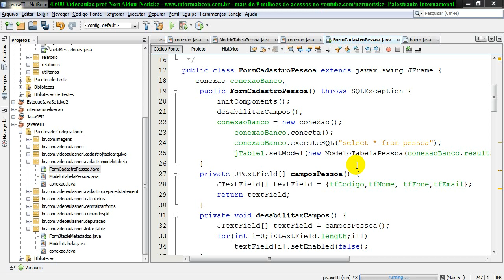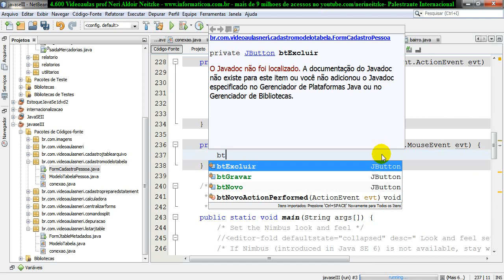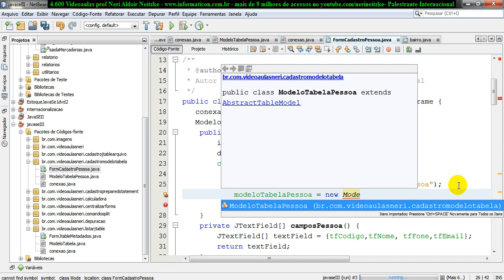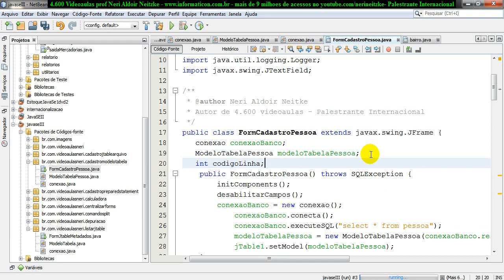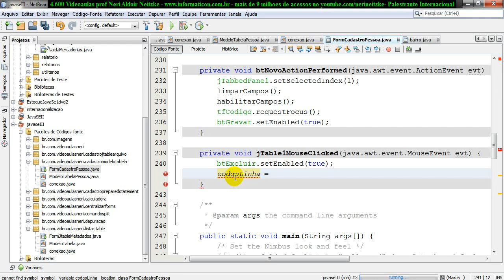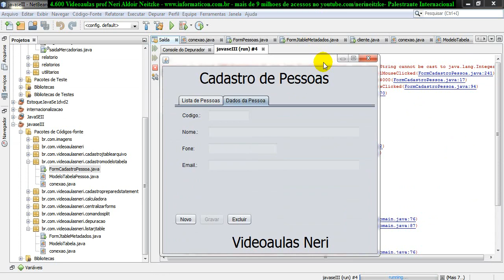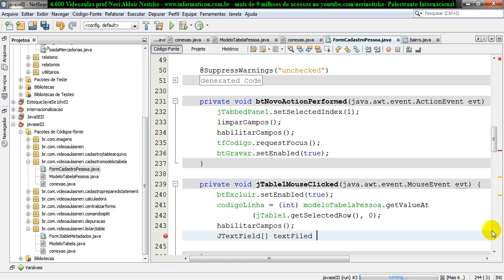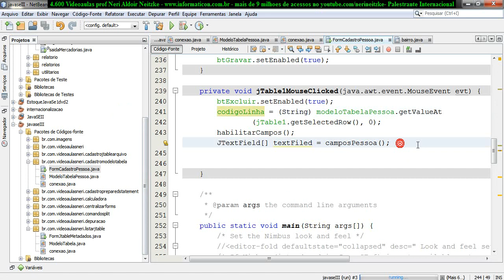aula 4685 javaseIII Pegando dados getValueAt da Tabela Modelo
Bem vindos a mais um curso de Java SE III do prof Neri. Meu nome é Neri Neitzke, sou autor de 6.700 videoaulas. Já ministrei mais de 180 palestras em 8 países (Estados Unidos, Colômbia, Portugal, Angola, Moçambique, Cabo Verde, Guiné-Bissau e por todo o Brasil), entrem em contato para ter uma palestra pelo email ou pelo fone 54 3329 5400